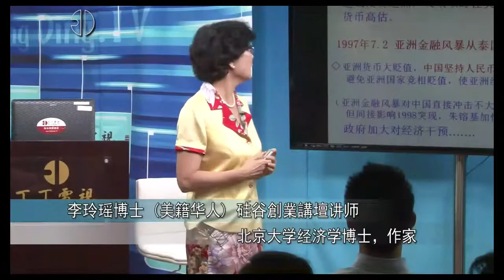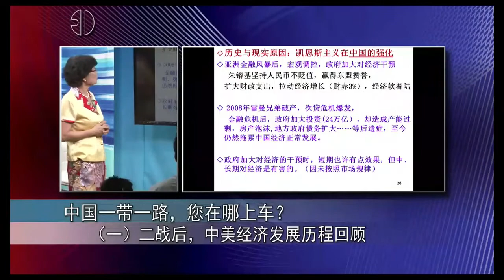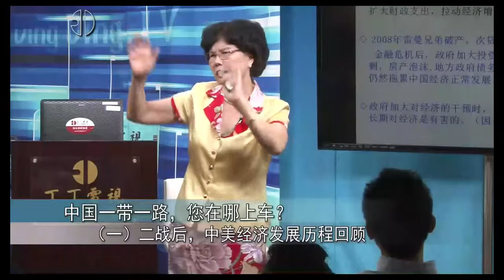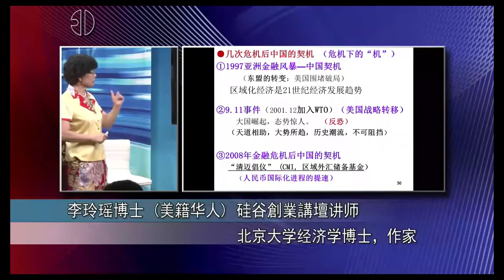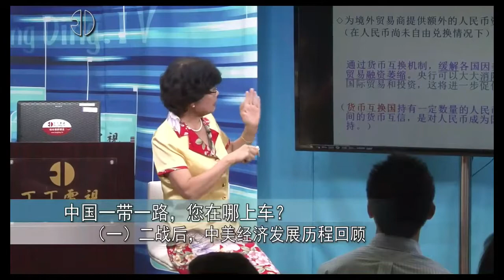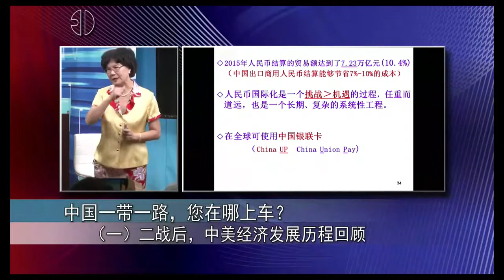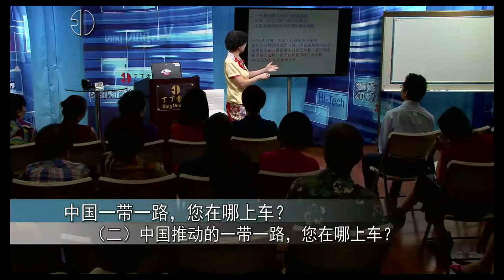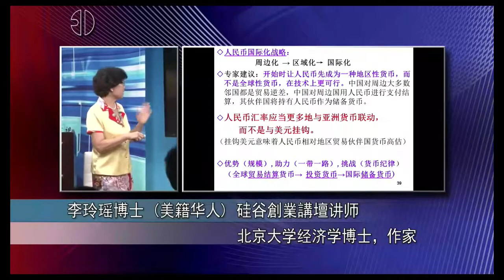中美战后经济发展历程回顾-李教授讲解第二讲 212 3